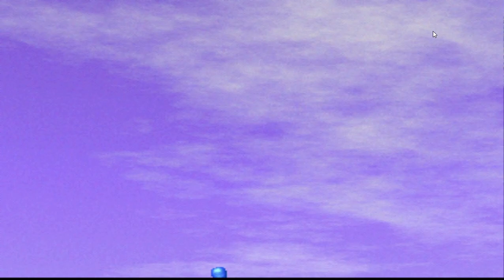Chocobo Game : White Mage with Magic Plus Win!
White Mage with Magic Plus Win! 4 Round